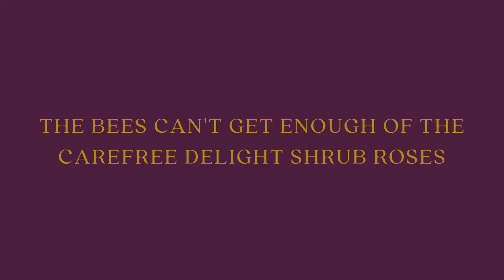glory be the bee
the bees couldn't get enough of the carefree delight shrub roses..